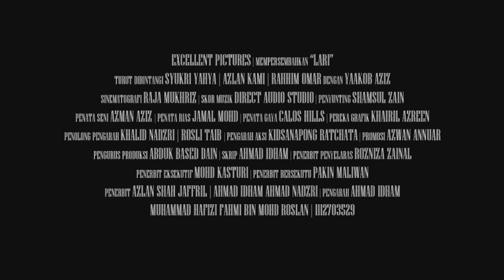MUHAMMAD HAFIZI FAHMI 1112703529 MOVIE TRAILER